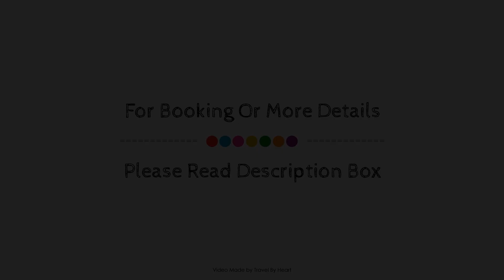Hotel Pie de la Sierra, Uruapan, Mexico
About Property:
The 4-star Hotel Pie de la Sierra offers comfort and convenience whether you're on business or holiday in Uruapan. The property features a wide range of facilities to make your stay a pleasant experience. Service-minded staff will welcome and guide you at Hotel Pie de la Sierra. Guestrooms are designed to provide an optimal level of comfort with welcoming decor and some offering convenient amenities like wake-up service, balcony/terrace, telephone, television, satellite/cable TV. The property offers various recreational opportunities. For reliable service and professional staff, Hotel Pie de la Sierra caters to your needs.
Searching For
1. Hotel Pie de la Sierra - Uruapan
2. Hotel Pie de la Sierra - Uruapan Virtual Tour
3. Hotel Pie de la Sierra - Uruapan Rooms
4. Hotel Pie de la Sierra - Uruapan Amenities
5. Hotel Pie de la Sierra - Uruapan Videos
6. Hotel Pie de la Sierra - Uruapan Offers
7. Hotel Pie de la Sierra - Uruapan Deals
Audio Credit:
Track Title: Reasons To Hope
Artist: Reed Mathis